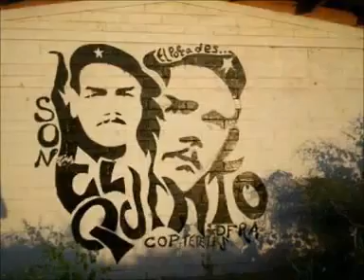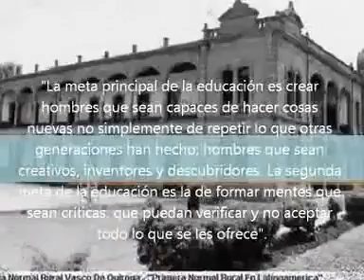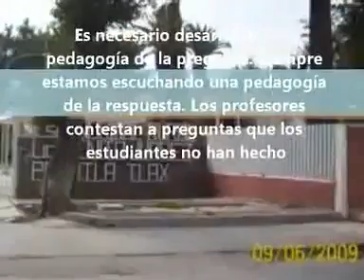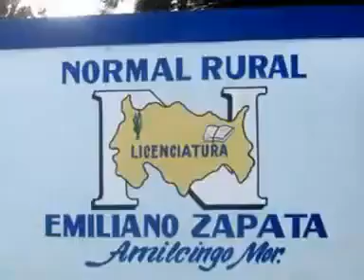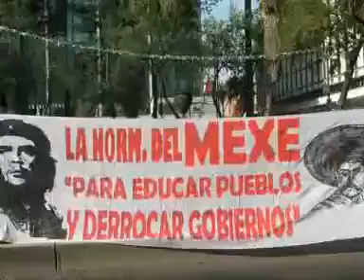12 de septiembre de 2020